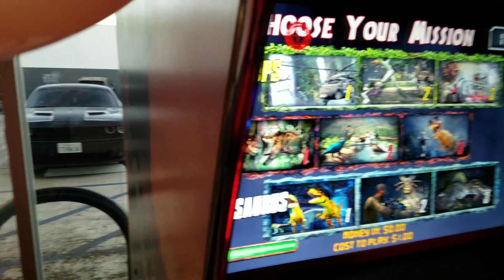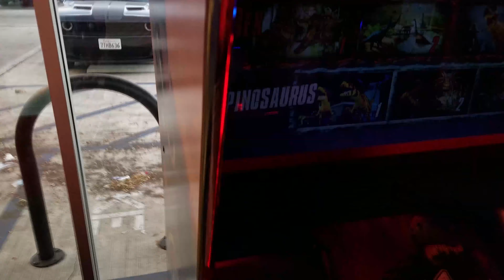ROLLERCOASTERS, Alice with Mad Hatter Tea Party, Beach and the Trampoline Park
Welcome back to LiLAbby Weekly Adventures. In this week’s episode, Abby is going to bring to you a lot of fun, which includes rollercoasters, swimming, singing, dancing, playing in the park and a Mad Hatter Tea Party. So, are you ready to go on a joyful ride with Abby this week again? Hop on!

We took a fun boat ride with mommy at the start of this week. Abby did a feel a bit dizzy because of all the spinning, but it was worth it. The next day, Abby ties up her hair in a high pony tail and sings for us her favorite poems. She then runs off for a delightful playing session in the park, where daddy makes a small house for her doll. Abby wants to make a throne for herself with the other kids in the park so she collects all the wooden sticks she can find. They even decorate it with flowers for Abby to sit in and take over her kingdom.

Abby has some cool water fun with daddy. She loves being in the water and even expresses her happiness to daddy who offers her his back. Daddy swims while Abby orders him to take her in her desired direction. Abby even learns to swim by herself as daddy guides her. All the other kids were also having a very good time in the pool.

It is time for the best part of Lil Abby’s week. Abby goes to the Mad Hatter Tea Party dressed in a cute Alice in Wonderland costume for kids. Many other children are also invited to the Mad Hatter Tea Party. Abby serves the other kids at the party with some tea and all of them have the best time of their lives at the Mad Hatter Tea Party.

On the next day, we went for the Los Angeles beach tour where Abby has a lot of fun on the swings and slides. We have fun scooping out the sand and splashing in the sea water. Abby also draws in the sand. Then, we have some trampoline park fun with mommy and daddy.  We all jump together and Abby also has a Grumpy Cat sticker on her arm. Abby wins the shooting game and daddy celebrates her victory.

Abby had a real fun week and hopes you had the same. Keep watching LiLAbby weekly adventures for more enthralling adventures from Abby.

Come see what happens!!!

The Finger Family Song | Mermaid Finger Family | Nursery Rhymes for Kids and Parents | By Lil Abby

The Finger Family Song | Genie Finger Family | Nursery Rhymes for Kids and Parents | By Lil Abby

LiLAbby.com - more fun stuff!